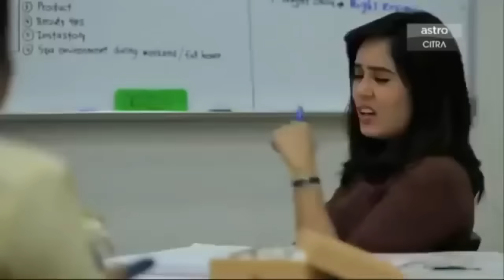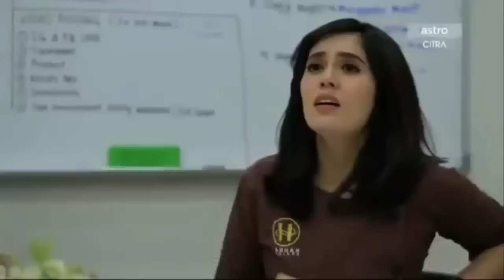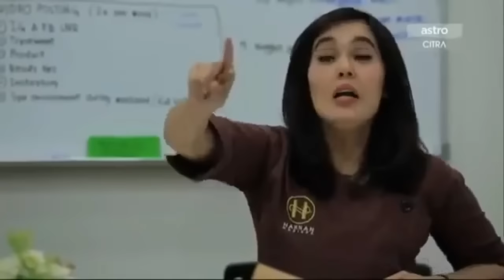Boyfriend Aku Dari Neraka Full Movie Melayu HD - Uqasha Senrose | Kamal Adli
SINOPSIS BOYFRIEND AKU DARI NERAKA
Filem romantik komedi yang mengisahkan setelah beberapa kali kecewa, akhirnya kawan Risya memperkenalkannya dengan Andy, seorang lelaki nerd. Mereka bercinta, namun ternyata Andy adalah seorang teman lelaki dari 'neraka'!

kasi on subtitle okay 🤣🤣🤣👍👍

semua pelakon dari drama setelah terlafaznya akad 😂😂👍👍

Telemovie :  Boyfriend Aku Dari Neraka
Pelakon Utama : Alif Muhaimin, Uqasha Senrose, Kamal Adli